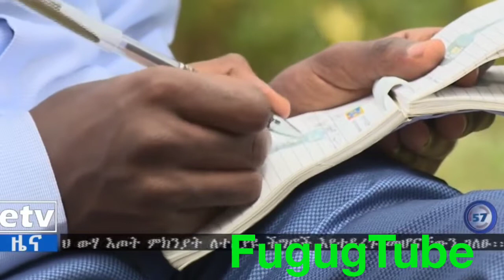Today's Latest Ethiopian news on YouTube Oct 2018: ETV መታየት ያለበት።